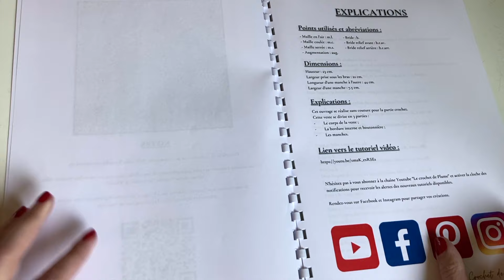Comment faire une veste layette au crochet - Facile, Rapide, économique - Tuto pas à pas en français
Matériel de la vidéo :

- Elana Baby, de chez Lou Passion, 185 mètres, 50 gr. : 100 % Acrylique
- Crochet n°2,00 ;
- 3 boutons acrylique 4 trous, 10 mm de diamètre, couleur gris

Points utilisés :

- Maille en l'air : m.l.
- Maille coulée : m.c.
- Maille serrée : m.s.
- Augmentation : aug.
- Bride : b.
- Bride relief avant : b.r.av.
- Bride relief arrière : b.r.arr.

Besoin d'aide dans la réalisation des points ci-dessus ? Rendez-vous sur mes leçons de crochet

Taille Naissance :

Largeur prise sous les bras : 22 cm.
Longueur d'une manche à l'autre : 44 cm.
Largeur d'une manche : 7,5 cm.

Bisous, Bisous !